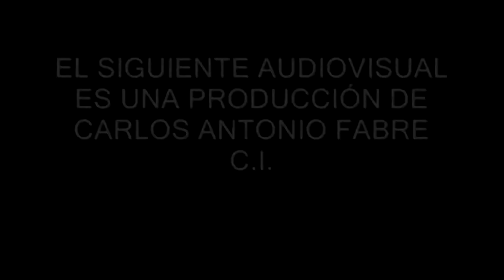Desfile presentación ADRIAN BROWN Colección "PREFALL 2018"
El prestigioso diseñador de Alta Costura. Adrian Brown presentó su colección "PREFALL 2018" con un imponente desfile en las escalinatas del Hipódromo Argentino de Palermo, en el marco de celebración del Gran Premio Nacional 2017.